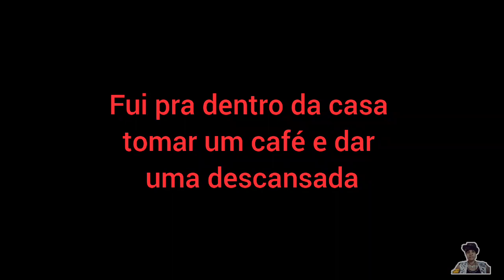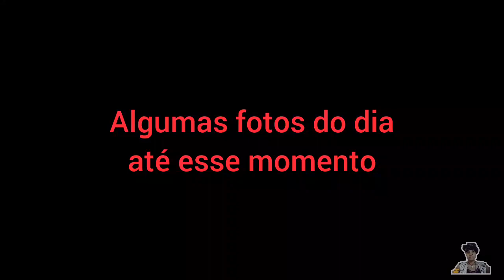Mostrei o lago da fazenda muito top pra pesca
Neste vídeo mostro o momento em que vou para uma área da fazenda para fazer umas filmagens e aproveitei pra mostrar um lago top que tem para pesca